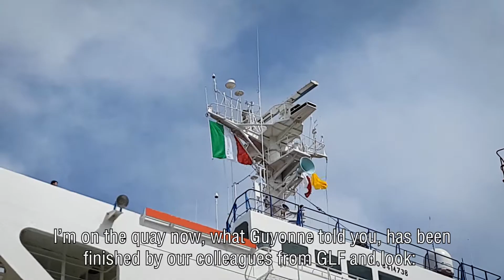Italy’s first, fully-automated gantry cranes reach Vado Ligure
Italy’s first ARMG (Automated rail mounted gantry cranes) have reached APM Terminals Vado Ligure. These will be used in the new Container Terminal due for completion in 2019. The long journey to Italy started in China in January and included stops in South Africa and the UK.